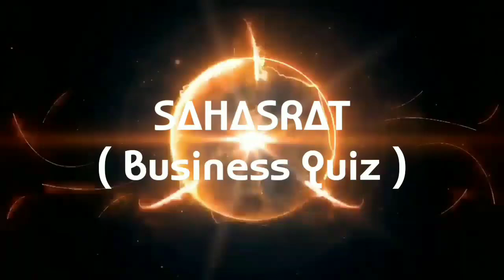AKYUTHA 2020 The management fest Trailer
AKYUTHA-2020, A Journey of Knowledge, is a National Level Management fest being conducted by the students of Department of Business Studies, Central University of Karnataka, Kalaburagi on 4th, 5th and 6th March 2020.

AKYUTHA-2020 is the 5th one in the series of AKYUTHA. This Management Fest is exclusively being organized of the students, by the students, for the students and will attract over 5000+ students from Kalyan-Karnataka region (formerly known as Hyderabad-Karnataka region) and other parts of the country. This event is a good opportunity for the student community of Hyderabad Karnataka region in enhancing their managerial, leadership and many such skills